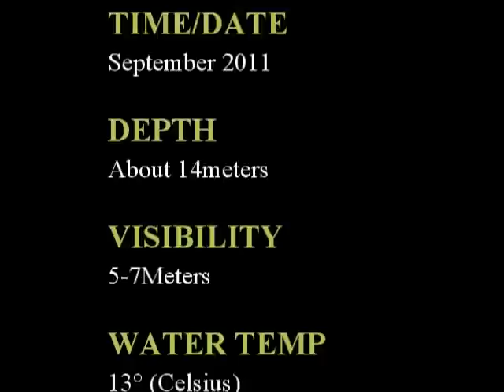Great Barrier Island The Nosy Snapper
While looking for some kingfish, this unwanted snapper came along... With enough snapper in the freezer, no need to own this one too.. :)